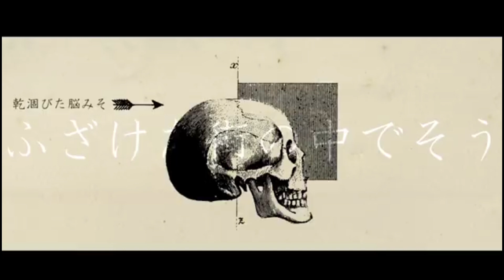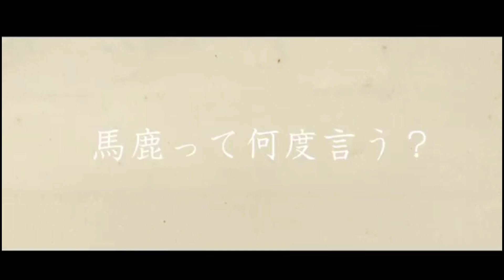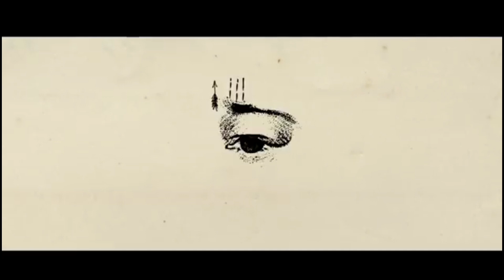【歌ってみた】ガランド ／ ピコン (cover) - CIGARYMAN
ピコン 様の ガランド 歌ってみました。